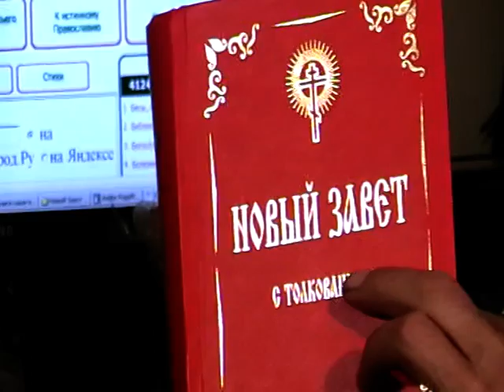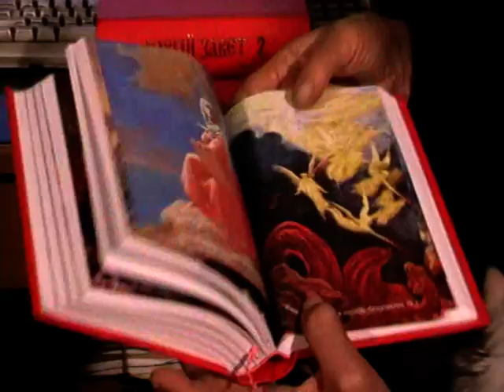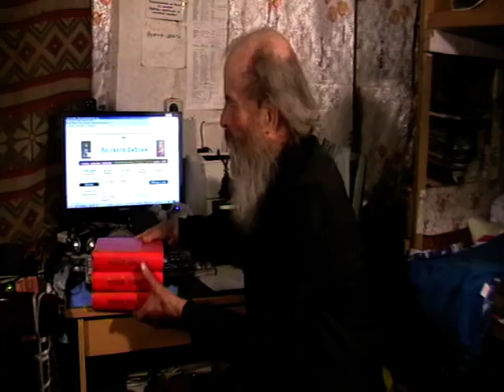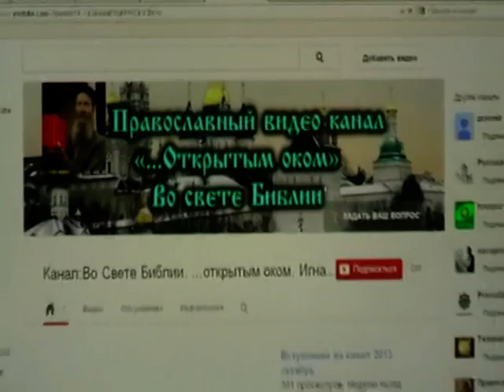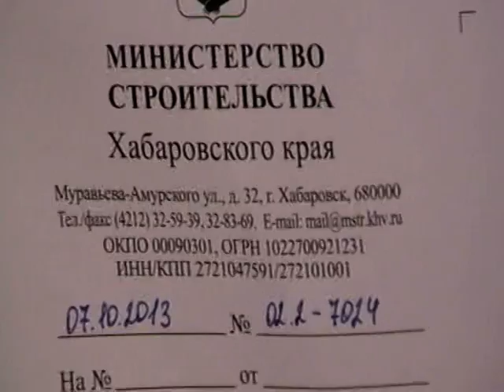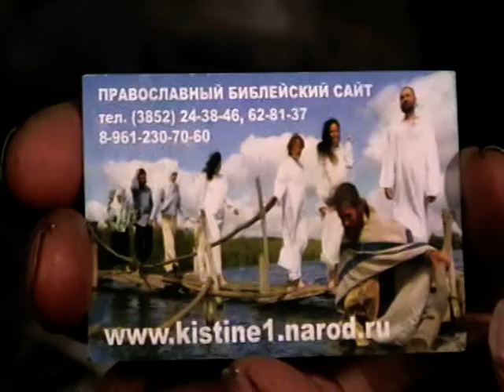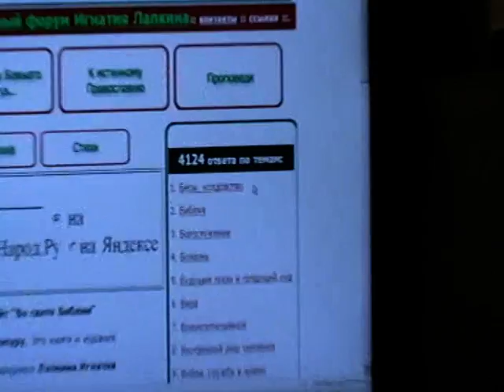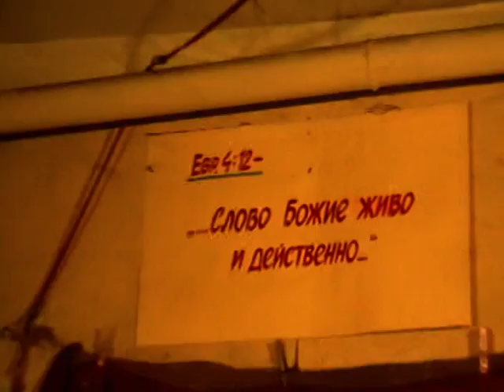Откровение Иоанна Богослова Откр.1:1- Откр.1:7 с толкованием по святым отцам Церкви